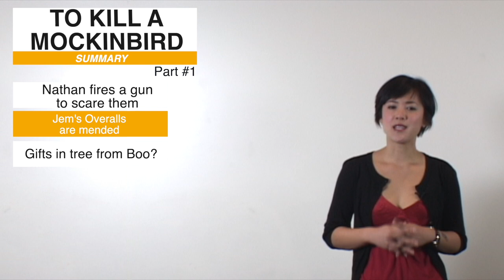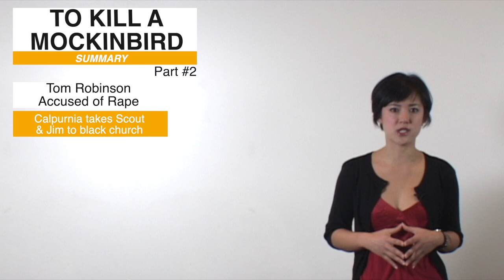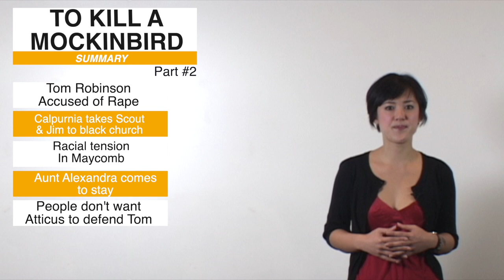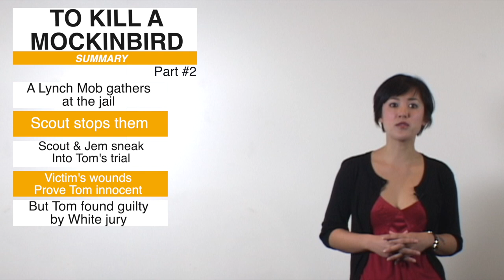To Kill A Mockingbird Summary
Updated eNotes Video Study Guide for Harper Lee's To Kill A Mockingbird.